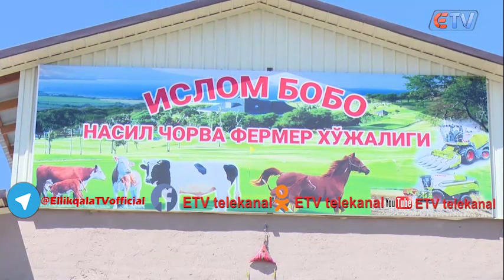Chorvachilik yetti xazinaning biri